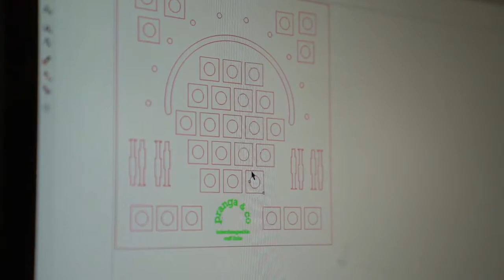pranga & co laser cut jewelry trays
Watch to find out how pranga & co's founder Daniel Feuer designs and laser cuts the jewelry trays for the companies interchangeable cuff links and ankers.